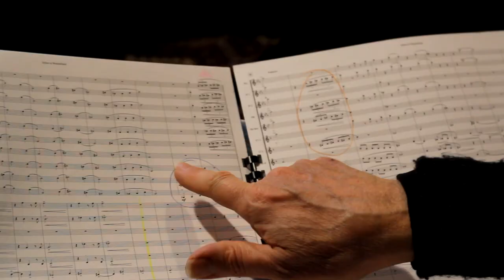Who Is Jerry Adams Music Backstage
My soundtrack with Orchestra Sinfonica Giuseppe Verdi di Milano
for Michael Degani's short movie WHO IS JERRY ADAMS?

Music composed, orchestrated and conducted by Alessandro Cerino
Performed by Orchestra Sinfonica Giuseppe Verdi di Milano
Concert master: Luca Santaniello
Flugelhorn & trumpet  soloist: Daniele Moretto
Piano & solo clarinet: Alessandro Cerino
Recorded  at Auditorium di Milano Fondazione Cariplo
Score  published by Edizioni Curci Milano
Score editor: Lorenzo Frassà
Musical assistant: Anna Bazueva
Recorded by  Giancarlo Pierozzi
Mixed by Massimo Mariani